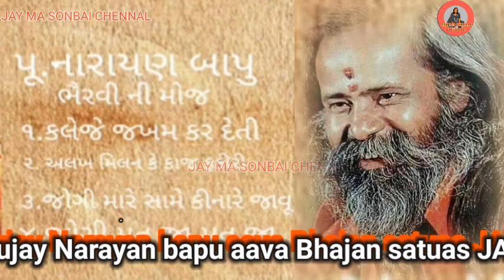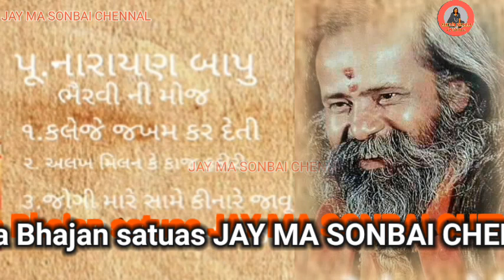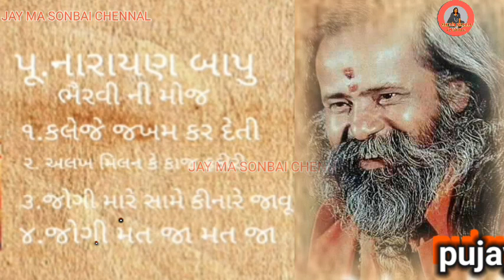પૂજ્ય નારાયણ બાપુ ની ગઝલો